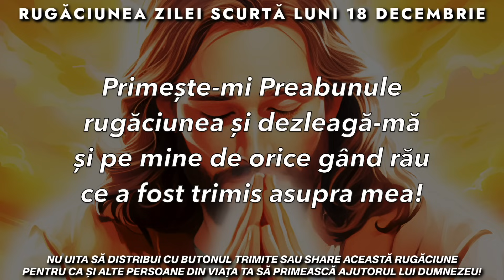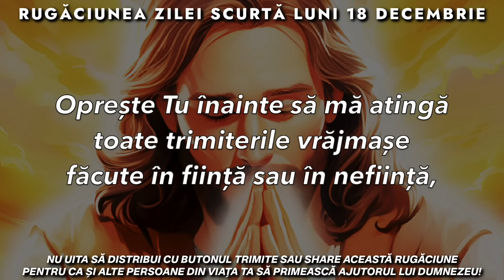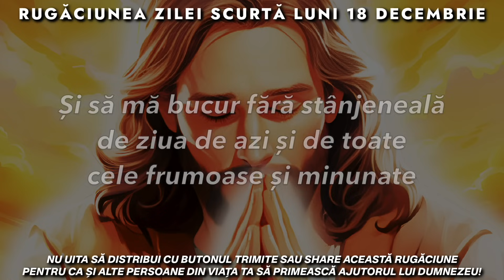Rugăciunea Zilei Scurtă 🙏 Luni 18 Decembrie 2023